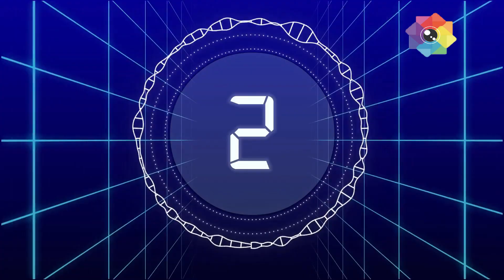Colors Tv Barc Trp of week 9|| All Shows of this Week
Colors Tv All Shows TRP of Week 9, March 2023 by Official BARC TRP Of This Week

Colors Tv   Barc Trp Of This Week | Trp Of This Week | Star Plus Trp Week 9 Colors Tv  Trp|Colors Tv

Colors Tv   Barc Trp
Colors Tv   trp
Colors Tv   Barc Trp list of this week
Colors Tv  Barc Trp report of this week
Colors Tv   Barc Trp report
Colors Tv   Barc Trp list
Colors Tv   Barc Trp list of week 9
Colors Tv  Barc Trp report of week 9
Colors Tv   Barc Trp of this week 9
Colors Tv  trp of this week 9
Colors Tv   barc trp week 9
Week 9 barc trp of Colors Tv
Colors Tv week 9 trp
Colors Tv this week trp
trp of this week
trp of Colors Tv
trp of this week Colors Tv
barc trp
trp
Colors Tv
barc trp of Colors Tv
Colors Tv   all shows Barc trp
Colors Tv  all shows trp

SasuralSimarKa2 0.8
SaaviKiSavaari 1.2
Udaariyan 1.5
Parinetti 1.5
DharamPatnii 1.1
DurgaAurCharu 1.1
SherdilShergill 0.9
Naagin6 1.5
BiggBoss16 2.1 (OVERALL)
mhrw barc trp
serial Tv By VinitaC